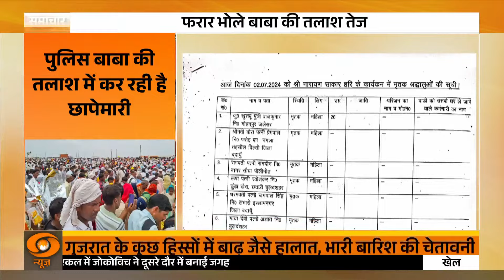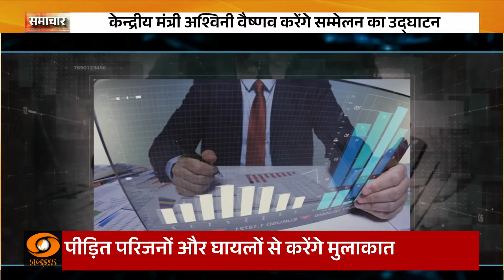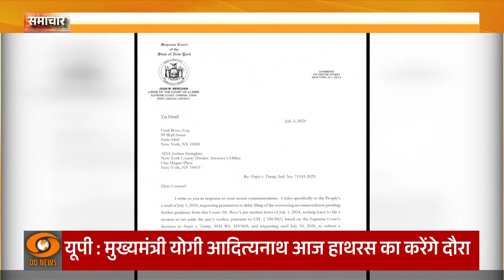Samchar | Rajya Sabha में PM Modi का जवाब आज